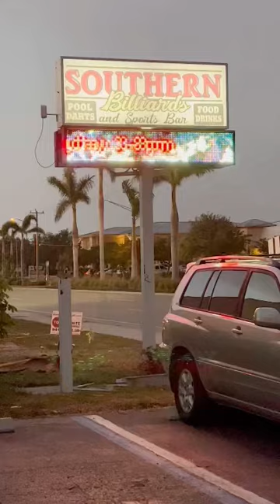SOUTHERN BILLIARDS: Cape Coral, Florida!!!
*J Flowers BRKR Break Cue
*Cuetec Cynergy Ghost Edition cue
*Lucasi Custom Cues
*Cuetec Cynergy carbon fiber shaft
*Predator Victory Tip
*Master Chalk
*Super Diamond Chalk
*Magic Rack Pro
*Delta 13 (rack)
*Aramith Balls
*Aramith Blacks Belgian Billiard Balls
*Dynasphere Billiard Balls